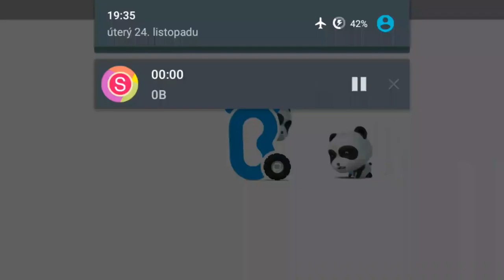Baby Panda´s Daily Life Panda games Babybus Android gameplay Movie apps free kids best top TV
Babies are always picking up new habits. We are giving your children the opportunity to learn and play with a cute little baby panda.Let babies know that their actions are normal and all the other babies do them, too!
Fun features:
- Learn baby habits;
- Interact with Kiki, our little panda;
- Build new vocabulary! Learning words!

Let your babies meet their digital peers. They can be more open about the things they do and the thing they would like to do. Maybe they will pick up some of the positive habits along the way! It is time for babies to play and see! Join the fun for free!

Design concepts:
We focus on inspirational learning;
We focus on skill-building;
We focus on bringing fun contents to our young audience;
Take the baby bus for an unique learning experience! Play and learn for free!

The series introduction:

Baby Bus is the first trusted brand in early childhood educational software. You can join us for free.

The mobile applications are designed and developed specifically for preschoolers, and they are divided into two groups by age, the Starter Group for toddlers between the ages of 1 and 3 and the Prodigy Group for children between the ages of 3 and 6.

The educational series in the Starter Group pursuits early learning by introducing games and songs tailored to your tots. The applications are aimed at improving their hand-eye coordination and nurturing their creativity from an early age.

Tips: In the search bar, enter "BabyBus" to find all of our products.

Kategori
Eğlence

Category
Education
License

,bee maya
,Bugs Bunny
,Ice Age
,chick
,cartoon tomato
,dublaj
,watch hapsu
,heidi cizgi watch movie
,great wings
,cartoon movie animals
,dough
,fire engine
,red fish
,watch movie
,comic movie watch funny
,cartoon movie
,watch movies kopek
,cartoon sheep
,cartoon movie
,black cat
,watch movies mole
,watermelon
,stork sister
,watch me